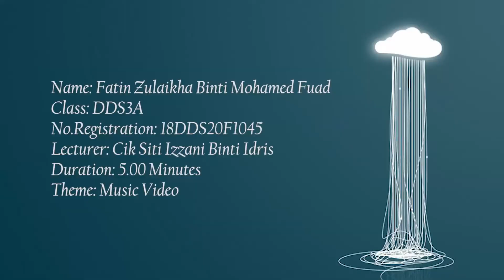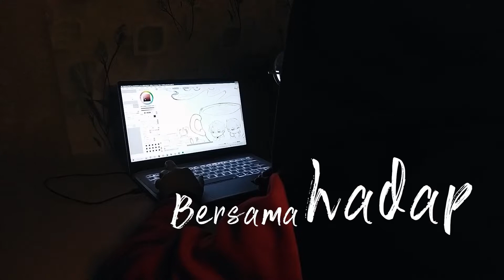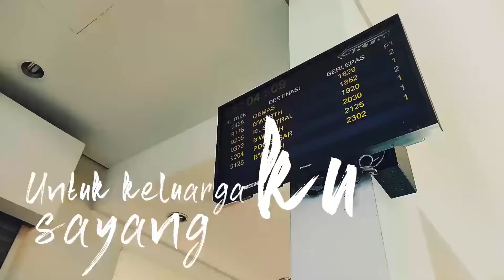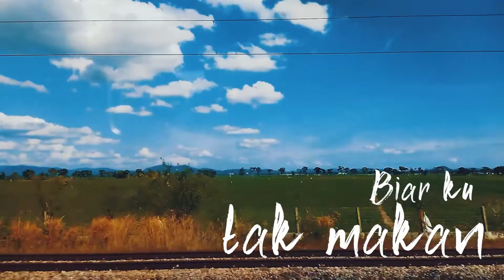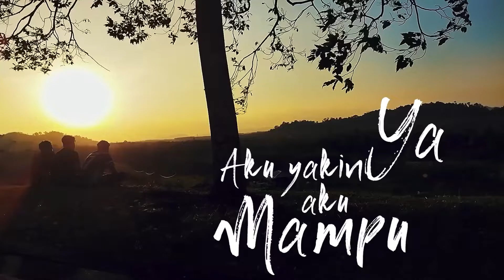Pulang Cover MV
I  make videos just for fun and wanted to share with my friends.